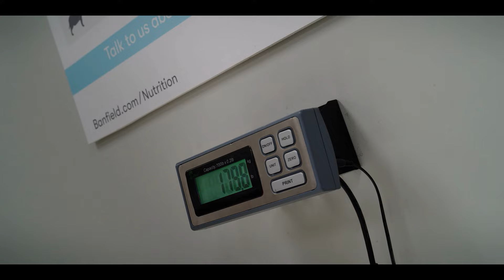CLIFFORD THE BIG RED DOG Official Trailer (2021) Paramount Pictures [4K]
Release Date: In Theatres September 17th, 2021.

Synopsis: When middle-schooler Emily Elizabeth (Darby Camp) meets a magical animal rescuer (John Cleese) who gifts her a little, red puppy, she never anticipated waking up to find a giant ten-foot hound in her small New York City apartment. While her single mom (Sienna Guillory) is away for business, Emily and her fun but impulsive uncle Casey (Jack Whitehall) set out on an adventure that will keep you on the edge-of-your-seat as our heroes take a bite out of the Big Apple. Based on the beloved Scholastic book character, Clifford will teach the world how to love big!

Cast: Jack Whitehall, Darby Camp, Tony Hale, Sienna Guillory, David Alan Grier, Russell Wong, and John Cleese.